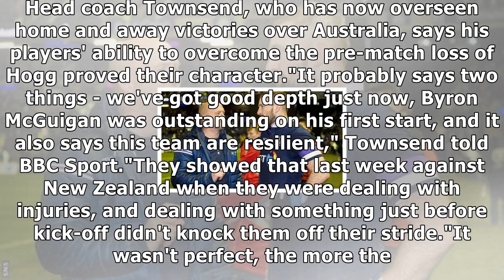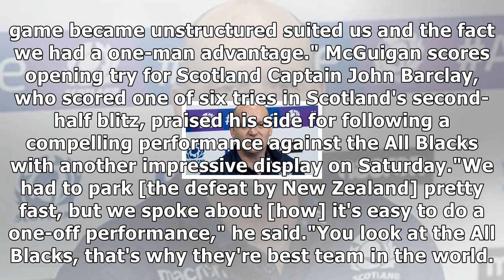Scotland 53-24 australia: gregor townsend delighted by rampant scots